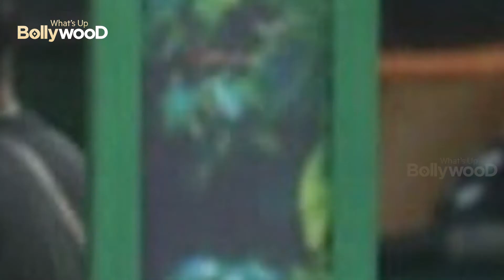KNOW Everything ABOUT RAJIV ADATIA : LIEFSTYLE, KNOWN CELEBRITIES, GAY or STRAIGHT ? BORN and WORTH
bollywood updates : rajiv adatiya dark history ?
brother of shamita shetty, Born in london, Popular face of Bollywood, EYES , Shetty SISTERS